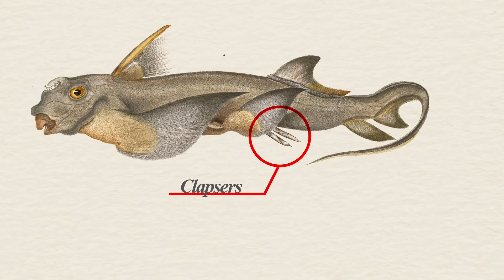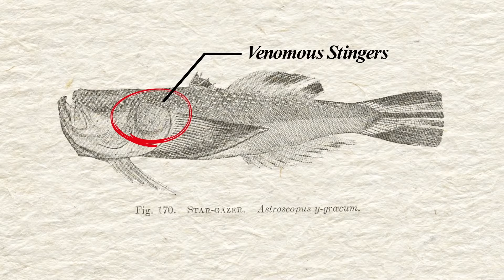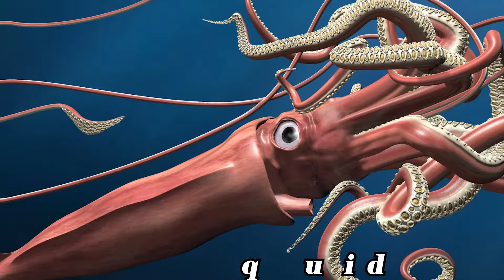Top 10 Most Terrifying Sea Creatures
The depths of the ocean are some of the most remote and least understood regions on the planet. As a result, it should not come as a surprise that the species that make their home in the deep water are fascinating, peculiar, and, most significantly, scary. Because they are never exposed to sunshine, they have acquired a particular look that is quite different from that of their counterparts that live in shallow water. This is because they are never exposed to daylight.
The following is a list of 10 of the most peculiar-looking, scary, and spine-chilling creatures that may be found in the deepest areas of the ocean. Without a doubt, there are a few of them that are the stuff of nightmares.
Hello everyone, and welcome to a brand new video on the channel. Today we are going to talk about the Top 10 Most Terrifying Sea Creatures

WATCH 🎥:
WATCH 🎥: